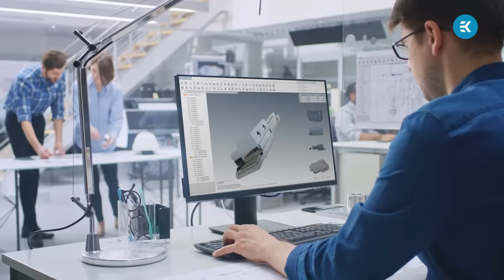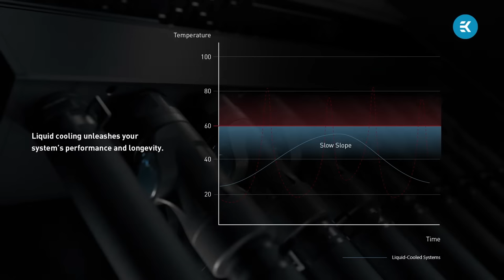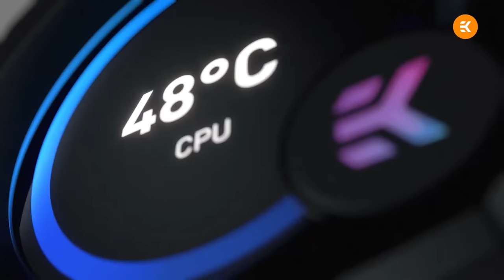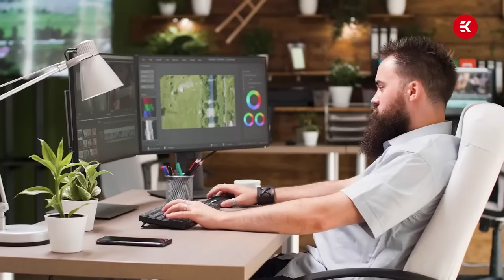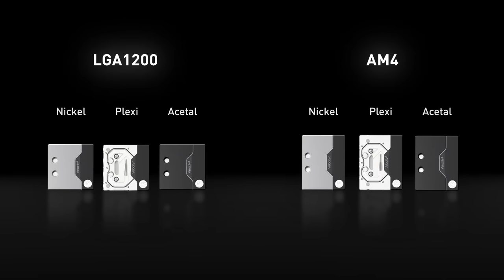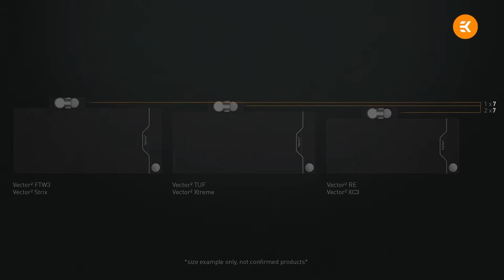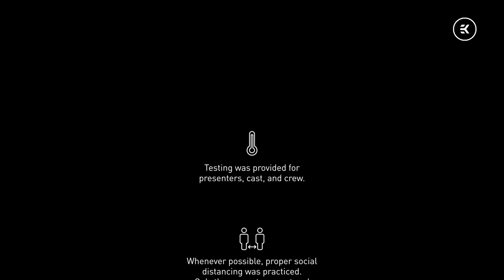EK EXPO Computex 2021 | Main Event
Better. Faster. Cooler. That’s the idea of EK EXPO Computex 2021. We will unveil new products and improvements to ensure that every liquid cooling enthusiast finds a solution to fit their needs, budget, and space. There’s something for everyone from new EK Quantum fans and cooling engines, EK Fluid Works workstations, and AIO coolers to new pre-built gaming PCs from EK Fluid Gaming.

Tell us what you think! Take the EK event survey

Join us on June 1st to find your new toy and get all the latest news by signing up for our newsletter!

Make sure you don't miss EK EXPO! Set a reminder for the event

EK is the global leader in developing and manufacturing custom liquid cooling loop products, expanding its portfolio to AIO coolers, plug-and-play gaming PCs, and professional workstations.